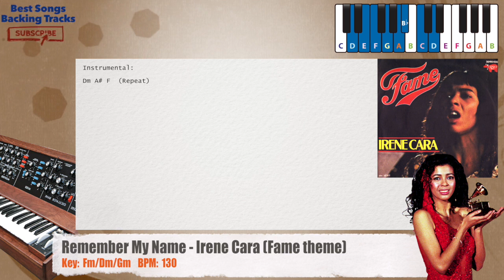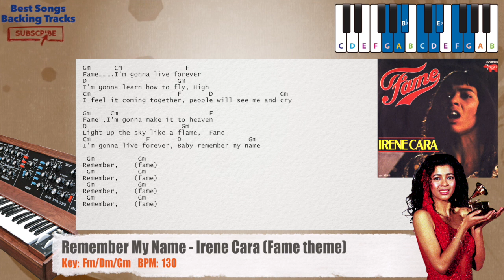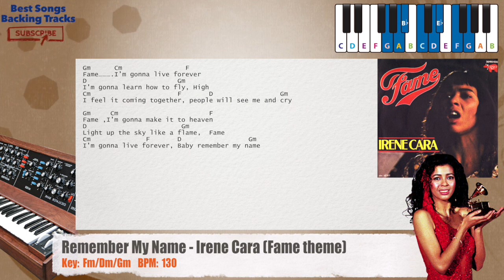🎹 Remember My Name - Irene Cara (Fame theme) Piano Backing Track with chords and lyrics